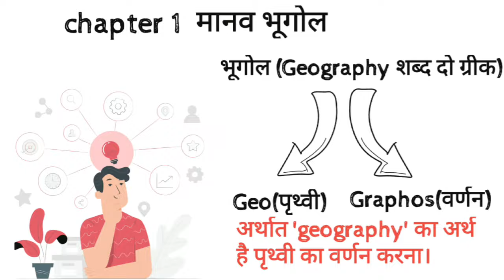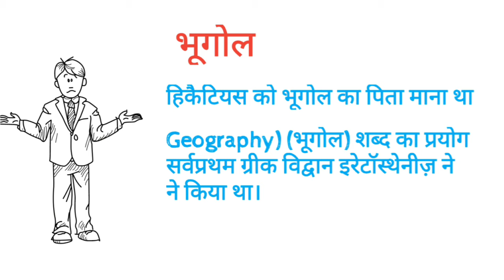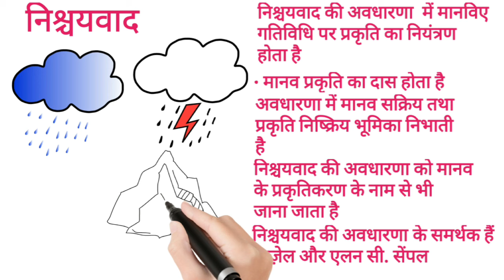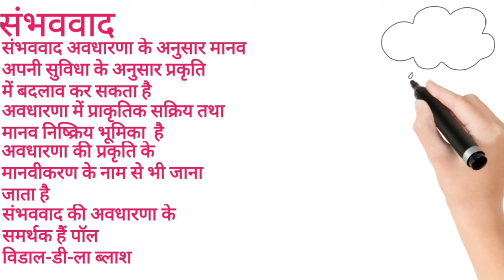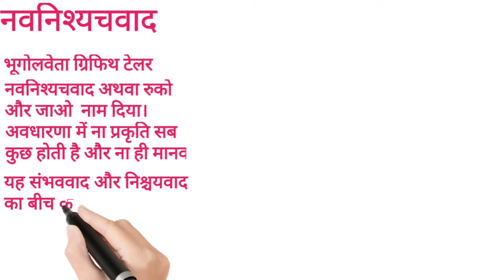Class 12 Geography Chapter 1 मानव भूगोल प्रकृति एवं क्षेत्र part-1 || Session 2022-23 || Animation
👉 12th political science समकालीन विश्व राजनीति ch-6,7,8,9 notes download

👉12th class pol science समकालीन विश्व राजनीति ch-2,4,5